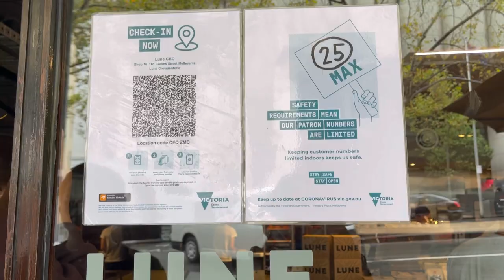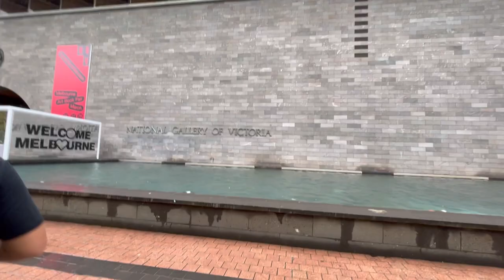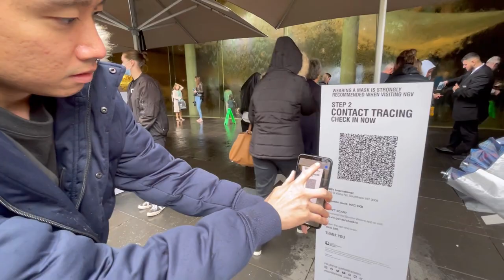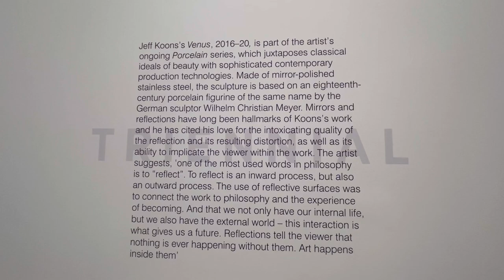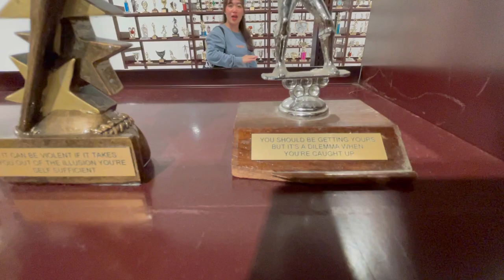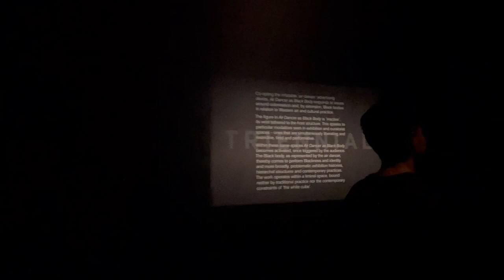NATIONAL GALLERY OF VICTORIA 🇦🇺